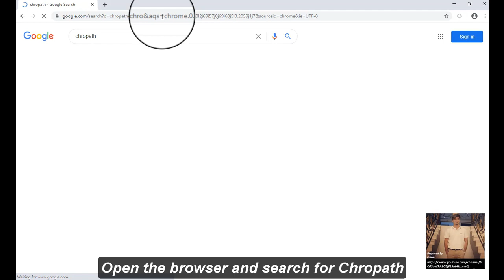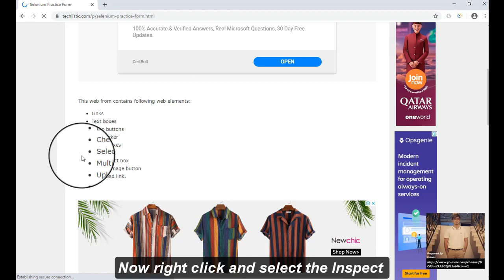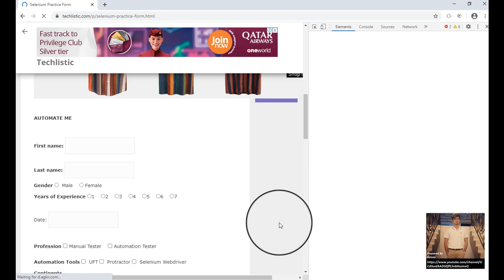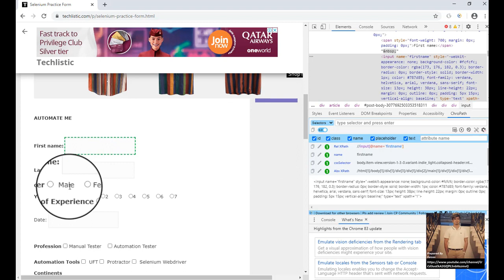Selenium Automation - Chropath installation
This is Part 6 of the Selenium Automation step by Step tutorial for Test Automation beginners or Manual Testers.

Please watch previous videos for other tools installation, and how to add selenium files in project...

In this video, i have explained Chropath installation, and how to get the relative and absolute path of a web element..